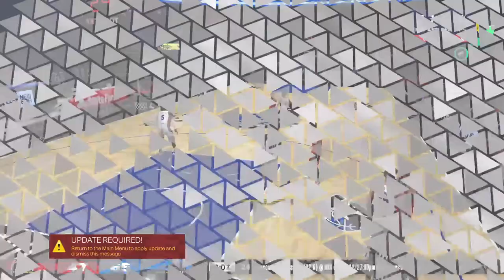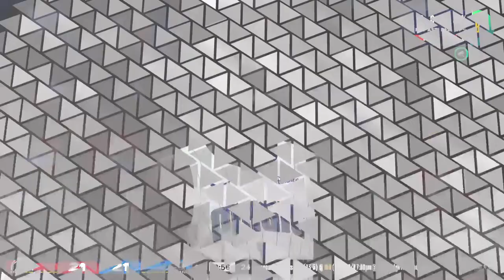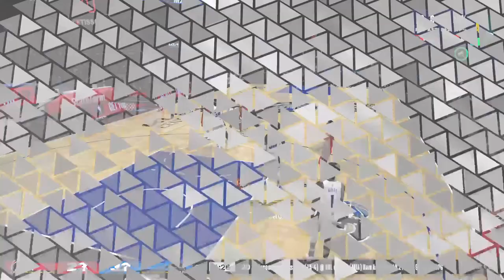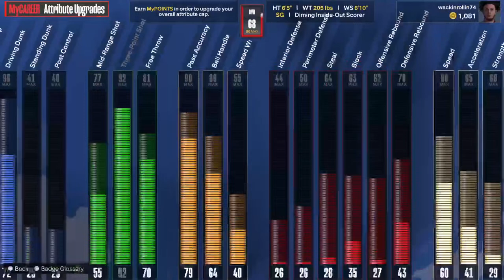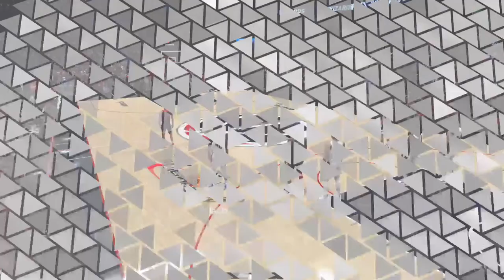PS5 NBA 2K24 My Career Orlando Magic Season 1 Episode 01 🏀 Practice Facility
My Sony PlayStation 5 NBA 2K24 Games 🏀